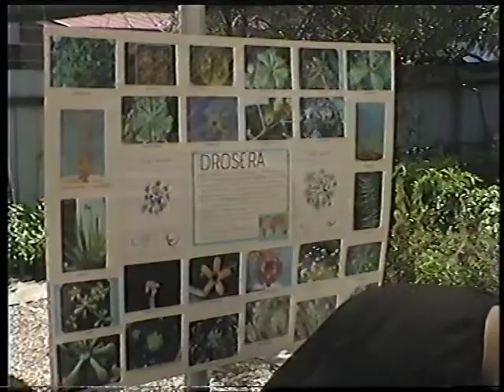NORTHAVEN-Show NOVEMBER [2000]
'Test'-Run To-SEE What-Quality-of VHS-Footage "I"-Can Get-OFF-of DISCs ... &-Whether-or-'Not' "I"-Have to Go-'Bach' &-Reburn ALL-My Discs @ HIGHER-Quality Etc From The-MASTER-Tapes so-to-Speak!!!???

THESE-Were Burnt @ FR ('Fine'-Recording @-45-Minutes On-R 2-[SP]-to-8-Hour [EP] KODAK-Disc).

"I"-'May' End-UP Having-to-Burn INDIVUAL-Segments ONTO $1-Dollar-Discs For-The-Sake-of-POSTERITY!!!???

So-Far ... "I"m-'Not'-IMPRESSED With The Transfer-Quality Compared-To-THART-Whihc "I"-'See' ON-Screen &-To-THART Which "I"-Can Load-UP Using My Digital-Camera To-YOUTUBE 'Directly' OFF-The-LCD-TV so-to-Speak.

Also The UPLOAD-Time Is-Disproportionate to The-Quality ... so-Basically "I"m 'Just' Loading-UP R LARGER-File (More Noughts-&-Ones) ... 'Not' R 'Better'-Quality-One Methinkst so-to-Speak!!!???

Oh ... It-ALL-'Makes'-WORK For The Working-Man to-'Do' Methinkst so-to-Speak!!!